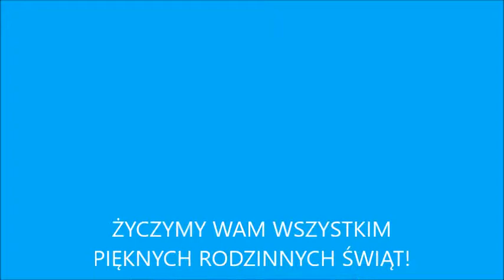Świąteczny stroik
Projekt dla dzieci w wieku 5 - 8 lat. Praca powstała w ramach tematu Zimowe święta z TupTupTup. Więcej propozycji edukacyjnych gier i zabaw na stronie